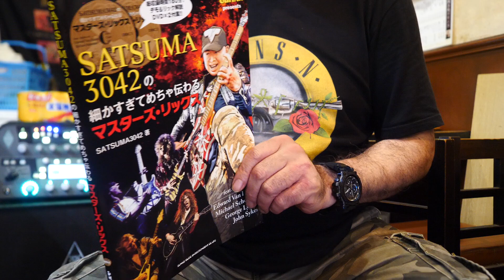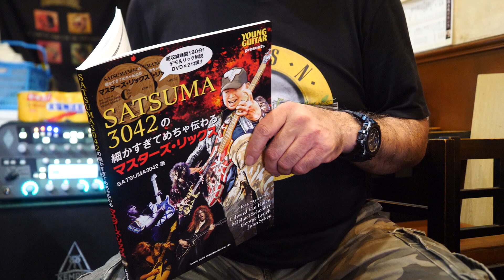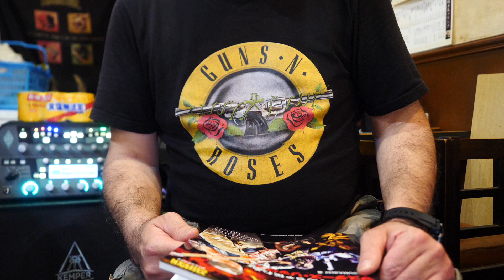5/28(土)は15時～イシバシ楽器梅田店にてサイン会！ピック3枚付き！KISS OF TEPPANをチョロっと♪